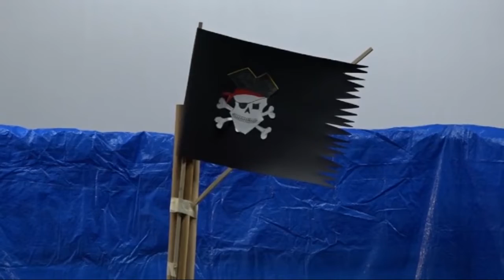TV Telemark - PREDSTAVA "DŽON PIPLFOKS" IZVEDENA ZA DECU U POŽEZI 06 10 2022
U Sportsko-kulturnom centru u Požegi izvedena je predstava za najmlađe "Džon Piplfoks" po tekstu Duška Radovića. Glumci su bili vaspitači koji su oformili lutkarsku sekciju, a u narednom periodu, u okviru dečije nedelje, biće izvedeno još nekoliko predstava koje su ovi vredni vaspitači pripremili.